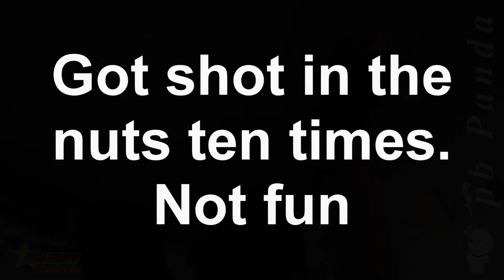GoPro Paintball | Hollywood Sports: Shot in the Nuts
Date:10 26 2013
Location: Hollywood Sports Paintball Park